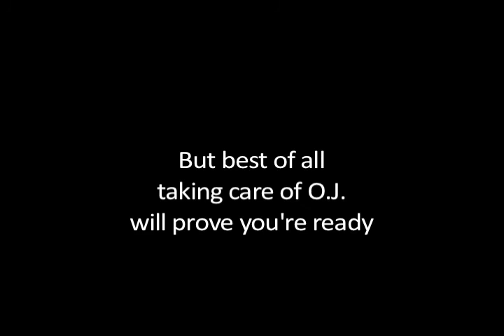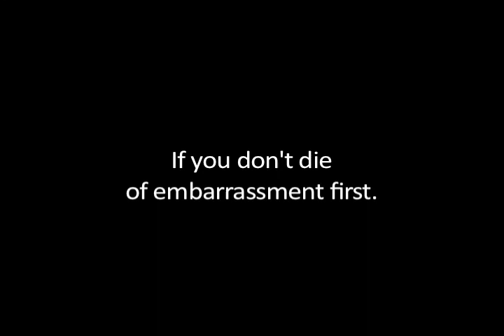When Life Gives You O.J. Official Book Trailer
This is the official book trailer for When Life Gives You O.J. by Erica S. Perl (Knopf, 2011). It is the story of a girl named Zelly, her eccentric grandpa, Ace, and his ill-advised plan to help Zelly get a dog. Ace's plan involves an old plastic orange juice jug and is either so crazy it just might work or just plain crazy.